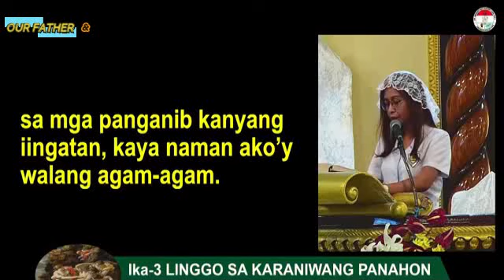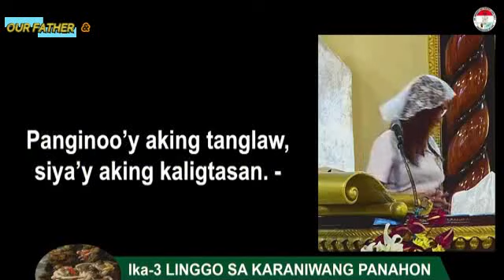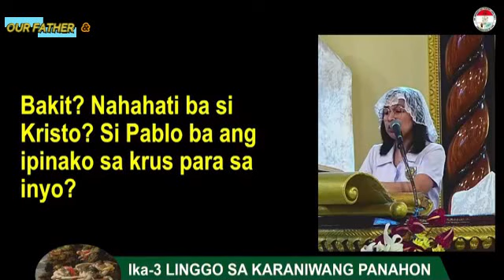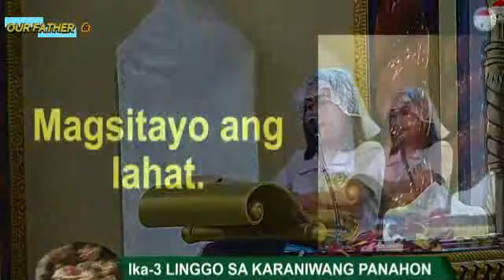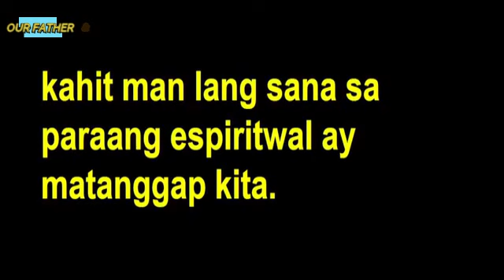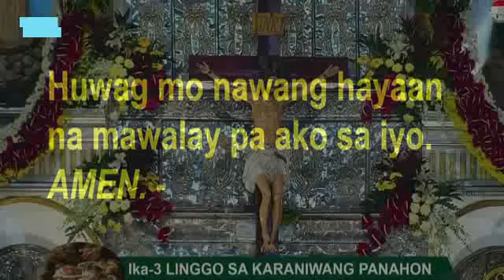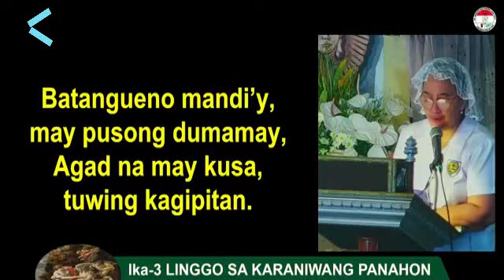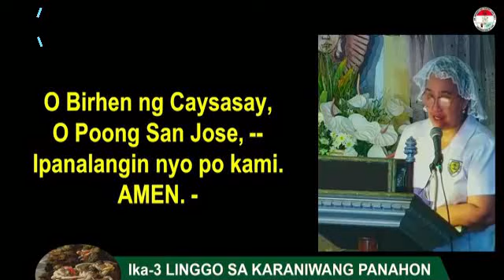🙏 San Sebastian Cathedral Lipa Online Live Mass Today Sunday - JANUARY 22, 2023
Video Source: San Sebastian Cathedral Lipa City